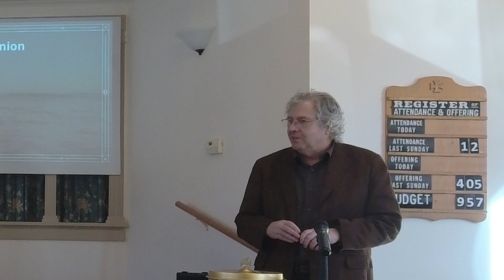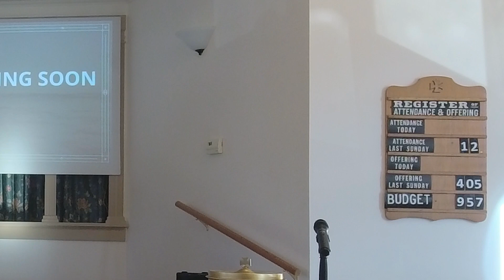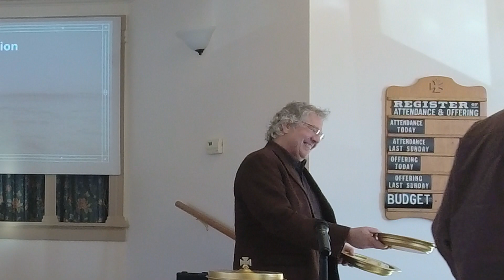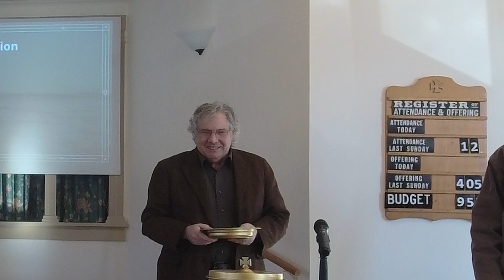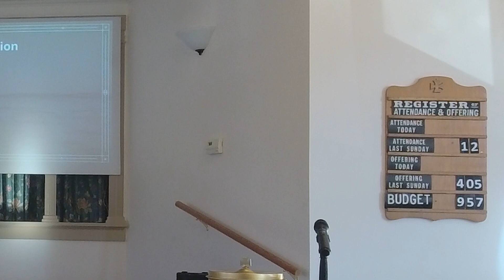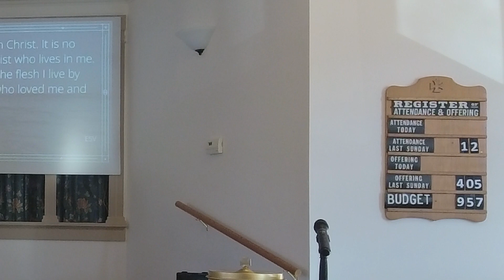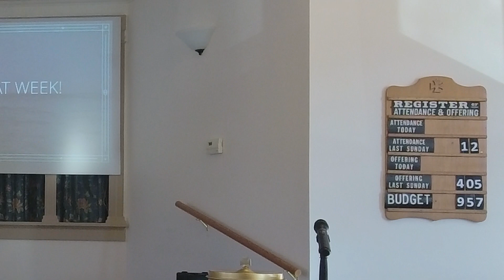January 16, 2022 Perspective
Worship at the Augusta, Maine, church of Christ on January 16, 2022.
Sermon title: Perspective